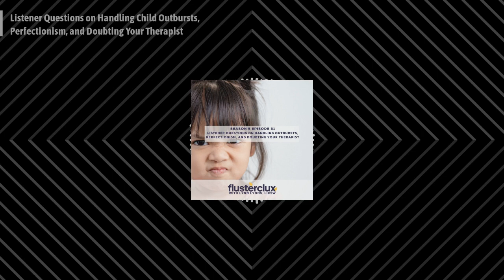Flusterclux With Lynn Lyons: For Parents Who Worry - Listener Questions on Handling Child...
Check out this Flusterclux episode
In this episode we answer listener questions from three different families with five year olds about handling big emotions and fears. Rigidity, disappointment, tantrums, new schools…issues that most parents of all kids will encounter! And, we have a conversation on those red flags that might lead you to consider a new therapist.

Get $1.39 per meal by going to EveryPlate.com/podcast and entering code FLUSTER139.
Now’s the time to try Earth Breeze and save 40%! to get started on eco-friendly laundry detergent sheets.
Get $100 off of your first month with a licensed therapist at Talkspace when you go to Talkspace.com and use code FLUSTER.
Love your sleep! Get $25 off a deluxe bamboo sheet set from Ettitudes
Download the Zocdoc app for FREE. Go to Zocdoc.com/FLUSTER and Then find and book a top-rated doctor today. Many are available within 24 hours.

Planning a family vacation in 2023?
Flusterclux co-host, Robin Hutson, publishes Luxe Recess, a family travel magazine with honest reviews written for parents by parents. Check out our guides of The Best Disney World Hotels, Italy with Kids, and Best Hotels in London for Families.

Join the Facebook group to get news on the upcoming courses for parents, teens, and kids.
Follow Flusterclux on Facebook and Instagram.
Follow Lynn Lyons on Twitter and Youtube.
New episodes arrive Friday at 5:00AM EST.